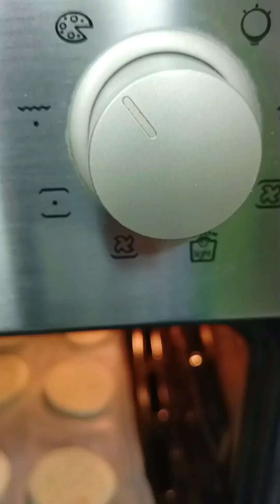ميني بيتزا بعجينة رائعة مع طريقة الإحتفاظ بهم لشهر رمضان 🌛😋Mini pizza 🍕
المكونات
عجينة البيتزا
500 غ فارينة دقيق
01 خميرة خبز 10 غ
ملح
ملعقة كبيرة سكر
30ملل زيت
01 ياغورت طبيعي
250 ملل ماء دافئ
صلصة البيتزا
02 طماطم طازجة
ملعقة آكل طماطم مركزة
قليل من الزيت
بصلة صغيرة مفرومة
02 فصوص ثوم
ملعقة صغيرة اكليل و زعتر
ملعقة صغيرة فلفل أسود
ملعقة صغيرة فلفل أحمر
ملح ملعقة صغيرة تابل و كروية